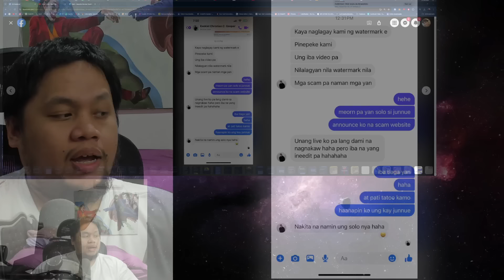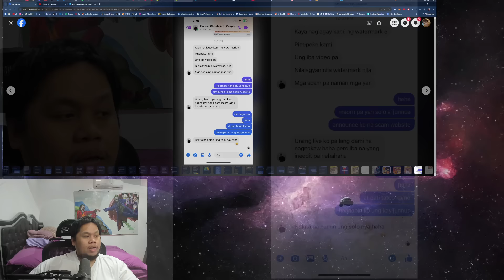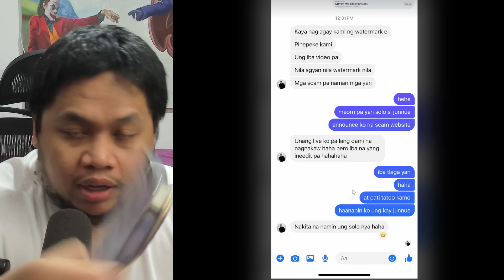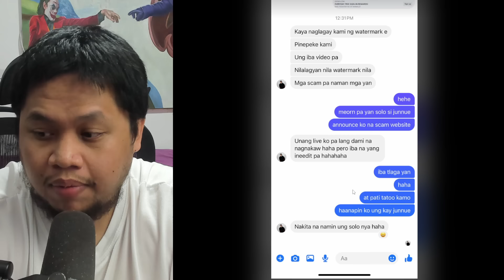BAGONG SUGAL PROMOTION NI JUNNIE BOY AT TEAM PAYAMAN? FEAT. BOSS KENG